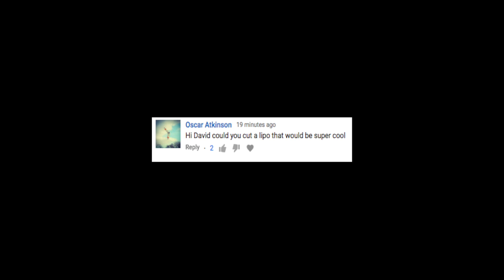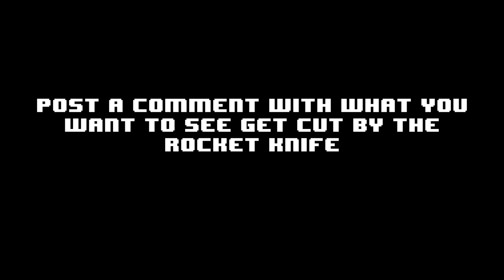Rocket Knife -VS- LiPo Batteries (Surprising result?)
Many, many of you asked to see LiPo batteries cut in half, so we did! We were very surprised by the results. Were you?

Please don't try this at home (we're what you call insane).

Music used in this episode:
Manchester - Full Mix  - From Audiomicro.com

Bach: Air on the G String - From Audiomicro.com